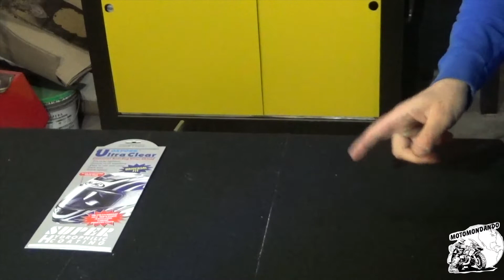#19 Una visiera smart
Ben ritrovati, visto il periodo di clausura forzata che ci impedisce di vagabondare con le nostre moto quanto e come vorremmo vi propongo questo progetto rimasto in stand-by per un lungo periodo. Si tratta di una visiera anti appannante universale per i caschi sprovvisti di attacchi pinlock. Buona visione e se vi è stato utile ricordatevi di condividerlo.